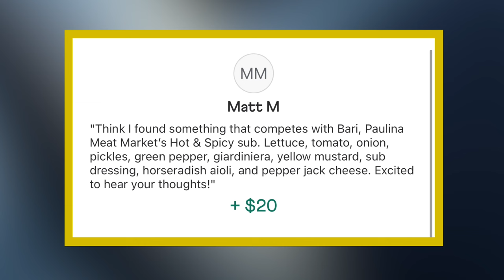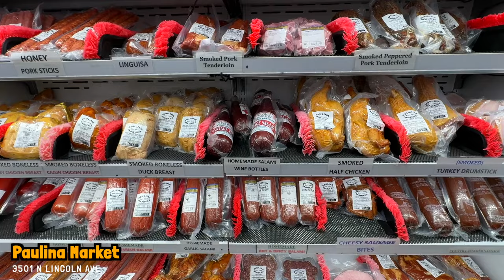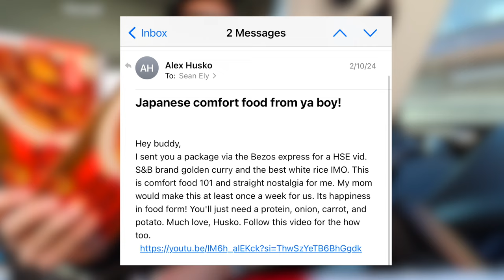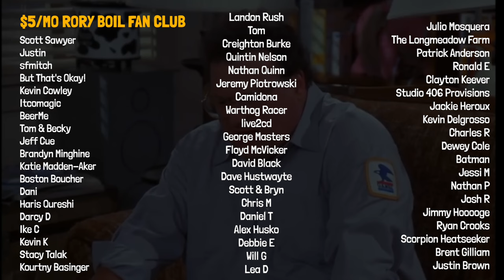I have pure joy eating Paulina Market's Hot 'N Spicy Cold Italian Sub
The PaulinaMarket hype is real. This is an ItalianSub from their iconic meat market, which sells to-go sandwiches. Thanks to Matt M., we're enjoying one with all the best add-ons. He had originally showed me the way with BariFoods iconic sandwich, but this one is right up there with it, too. SeansFirstTimeEating rolls on.

Sean Ely
1235 N Clybourn Ave Ste A
Box 226